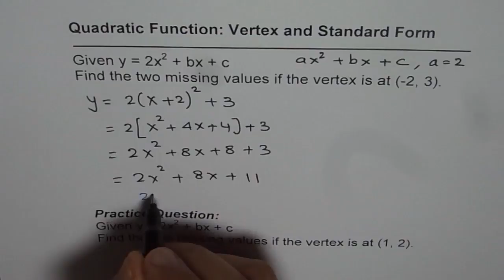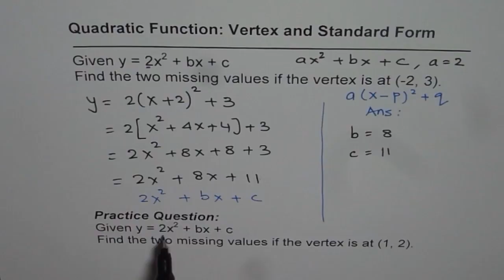Write Quadratic Equation for Given Vertex